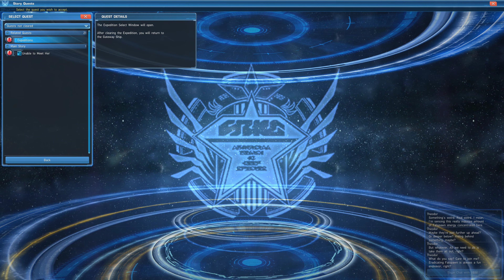Phantasy Star Online 2 Episode 2 Playthrough (Part 2)